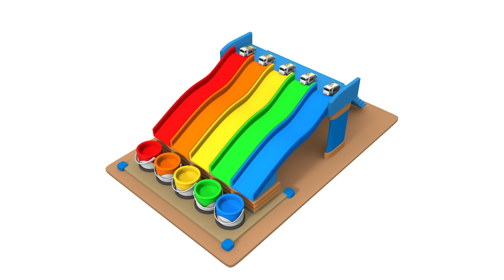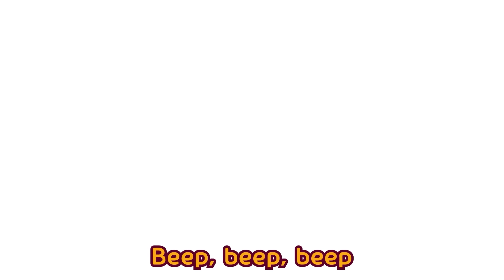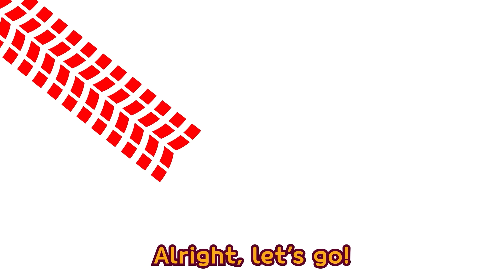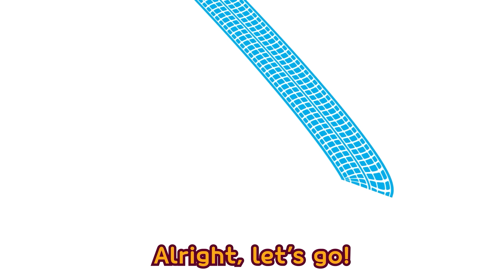Colorful Rainbow Car Wash🌈 | Learn Colors | Color Song for Kids | Tayo the Little Bus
Cars at the Rainbow Car Wash are transforming into a colorful array!
Let's explore together what color they will turn into as colors blend and mix!